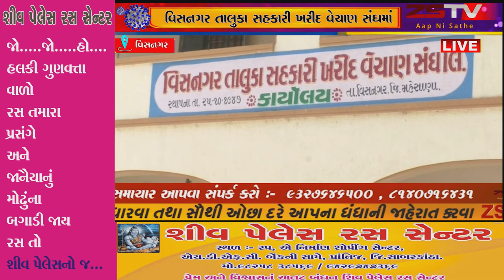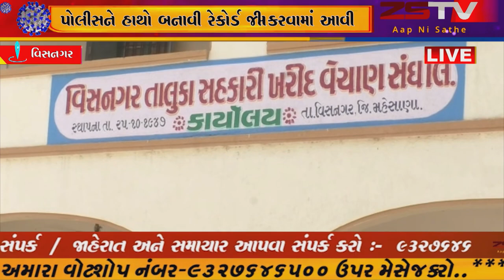વિસનગર તાલુકા સહકારી ખરીદ વેચાણ સંઘમાં પોલીસને હાથો બનાવી રેકોર્ડ જપ્તી કરવામાં આવી